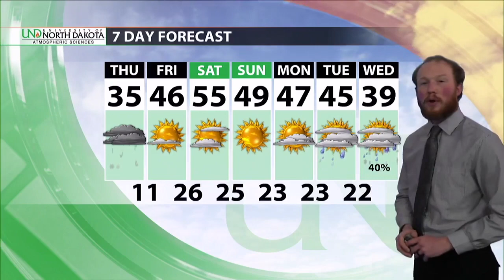Warm Weather Celebration Is Over, Wednesday Evening WX Forecast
GRAND FORKS, ND (iNewZ.TV) Our short lived celebration of warm weather is over. Here's your Wednesday evening weather forecast from UND's Atmospheric Sciences.